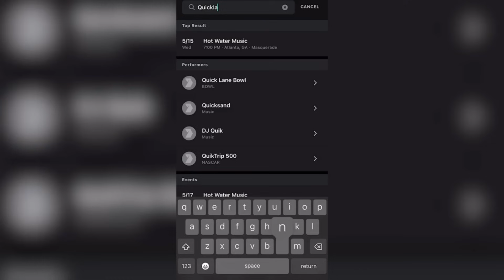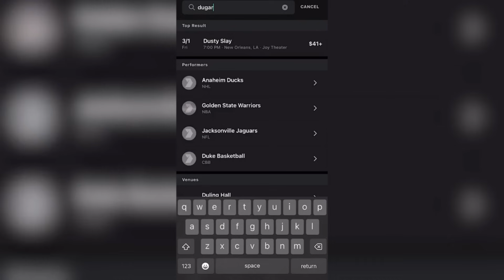LATEST Transfer Portal News before National Signing Day | Where Do QB Cam Ward, KJ Jefferson Go?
Pete Nakos joins Andy Staples for what is one last look at the Transfer Portal before National Signing Day. Where do QBs like Cam Ward, Malachi Nelson, and KJ Jefferson end up? Pete Nakos uodates us on all the latest with his "Nakosifications."